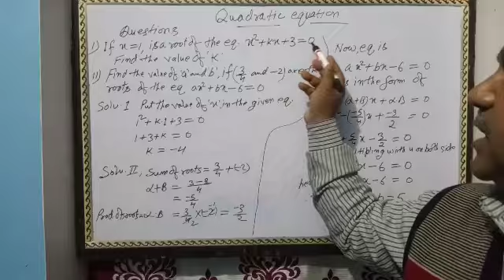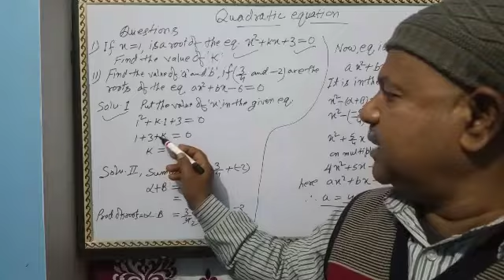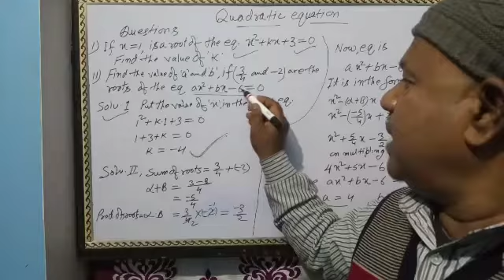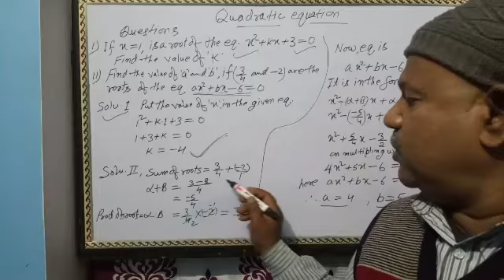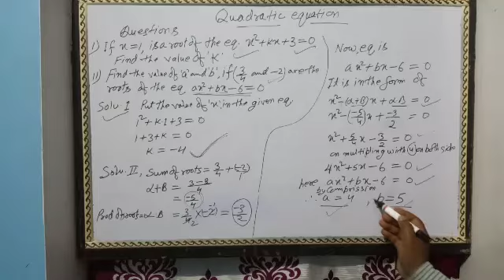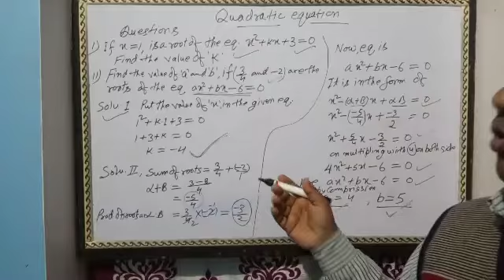quadratic equation related questions|| for class 10|| raju sir